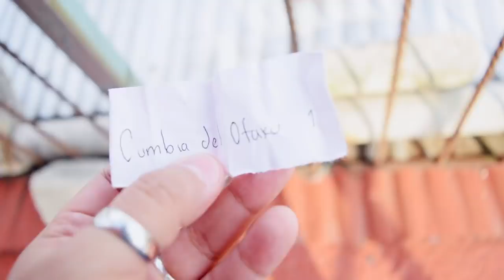BAILAMOS LAS CUMBIAS DEL OTAKU EN LA MANSION OTAKU !! 🤣 | Elcanaldelpatho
BAILAMOS LAS CUMBIAS DEL OTAKU
Canciones que utilizamos